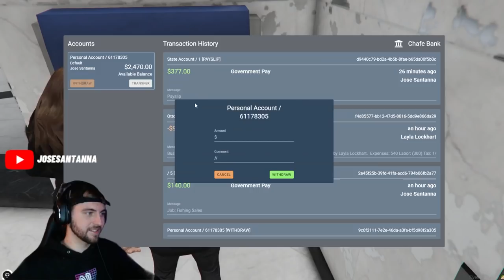JOSE STOPS CG RANDY BULLET & MR K FROM KILLING DJ! GTA V RP *NoPixel*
Support me -

Socials -
Twitch.tv/JoseSantanna

Lofi Samurai - Love